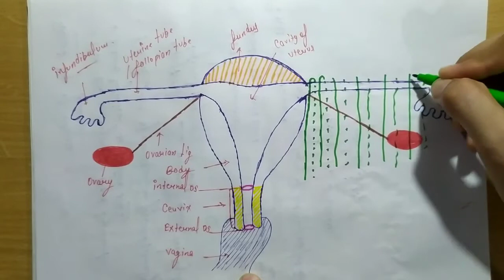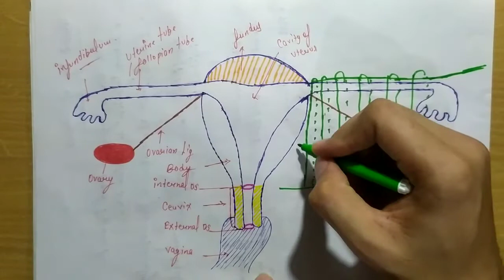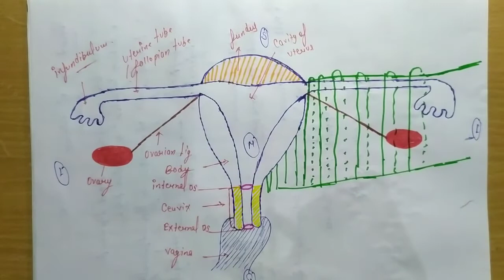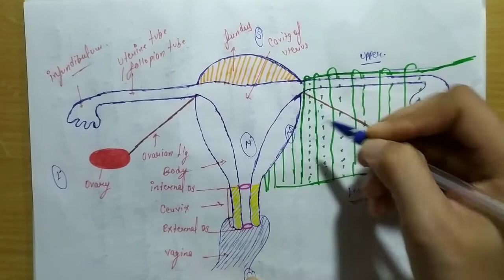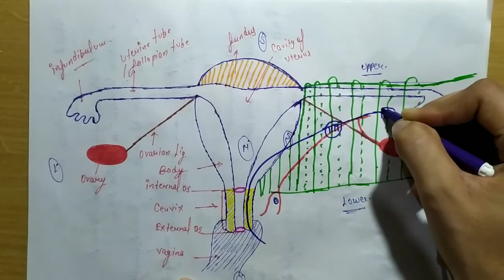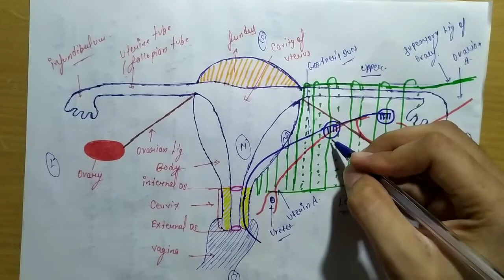ligaments of uterus - Broad ligament anatomy(uterus anatomy -5/8)|| Abdomen||Raj kumar meena lecture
Uterus anatomy -- 5 || ligaments of uterus ( Broad ligament) || Abdomen || M means medicos

         ligaments---

   fibromuscular ligament
    1) uterosacral ligament
   2) transverse cervical ligament
   3) Round ligament of uterus

peritonial ligament
   1) vesico uterine pouch
   2) Recto uteine pouch
  3) Broad ligament of uterus

Diaghram of ligament of uterus

Broad ligament of uterus

     extend -- uterus to pelvic wall

    2layer -- Ant & post

    4 border -- upper, lower, medial & lateral

  content --
         1) uterine tube
        2) Round ligament of uterus
        3) ovaian ligament

    Artery

    Nerve plexus

   Embryological structure

  Diaghram of Broad ligament
uterusanatomy-5in m means medicos
ligaments of uterus anatomy in m means medicos

Telegram channel name -- M means medicos

Plz share this channel to your all friends 😊😊

If you have any query than comment me